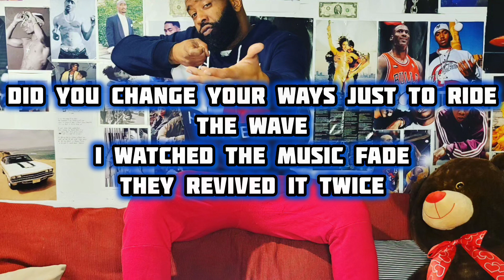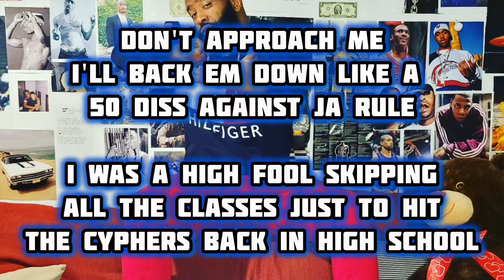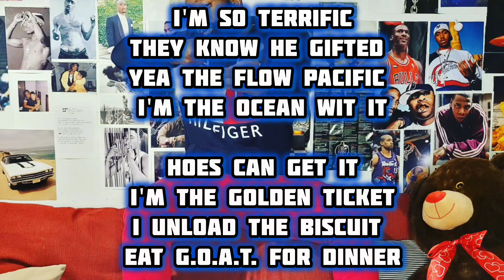Supreme Donnie - B.G.I. Bar God Incredible🔥(Lyric Video)